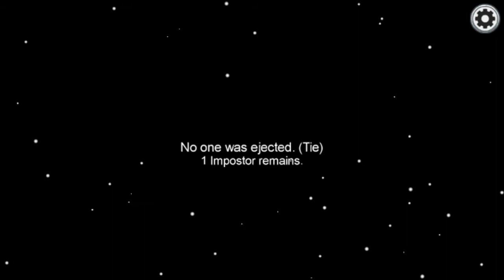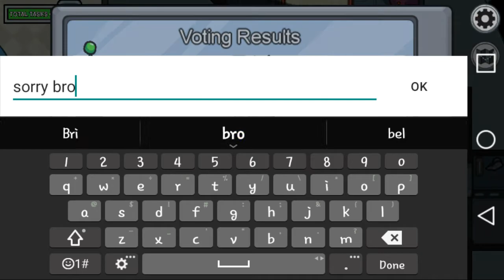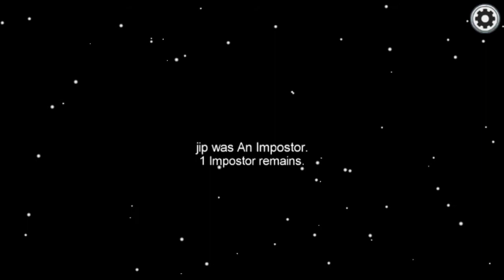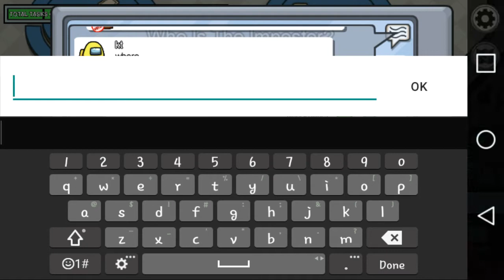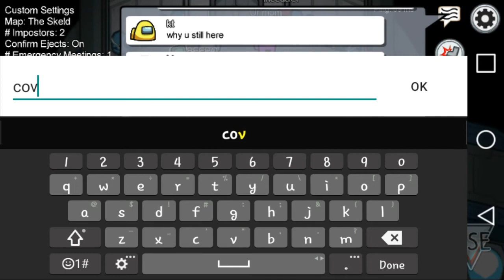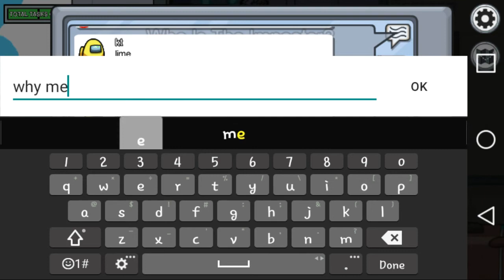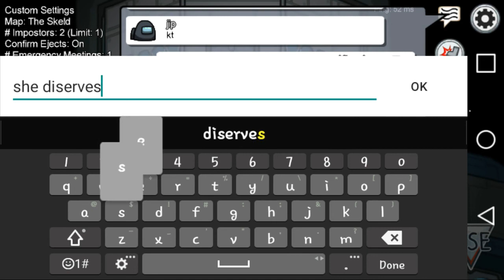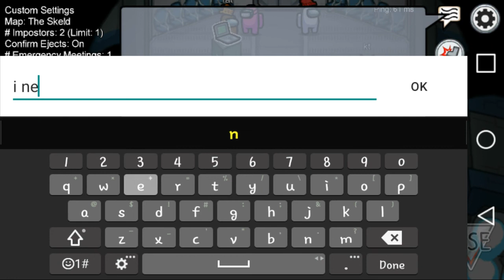Kt's a hoe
Sorry no intro. We play among us and we suck